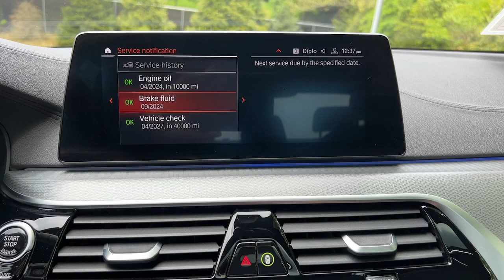2020 BMW 5 Series Walk-Around Huntington, Suffolk County, Nassau County, Long Island, NY SB6551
Alpine White Used 2020 BMW 5 Series 530i xDrive Walk-Around

Habberstad BMW
945 East Jericho Turnpike

Elegantly expressive, this 2020 BMW 5 Series represents a faultless convergence of unparalleled power and beauty. With a Intercooled Turbo Premium Unleaded I-4 2.0 L/122 engine powering this Automatic transmission, you will marvel at this unique synergy between the forces of mother nature and the laws of physics. It's outfitted with the following options: WHEELS: 19 X 8 M DOUBLE-SPOKE (STYLE 664M) -inc: Tires: 245/40R19 All-Season Run-Flat, M SPORT PACKAGE -inc: Aluminum Rhombicle Trim, Shadowline Exterior Trim, LED Fog Lights, Wheels: 19 x 8 M Double-Spoke (Style 664M), Tires: 245/40R19 All-Season Run-Flat, M Steering Wheel, M Sport Pkg, Without Lines Designation Outside, SensaTec Dashboard, M Sport Suspension, Aerodynamic Kit, HEATED STEERING WHEEL, HEATED FRONT SEATS, CONVENIENCE PACKAGE -inc: Power Tailgate, SiriusXM Satellite Radio (subscription required), Heated Front Seats, BLACK W/BLUE, DAKOTA LEATHER UPHOLSTERY -inc: contrast stitching, ALUMINUM RHOMBICLE TRIM, ALPINE WHITE, Window Grid Diversity Antenna, and WiFi Hotspot .